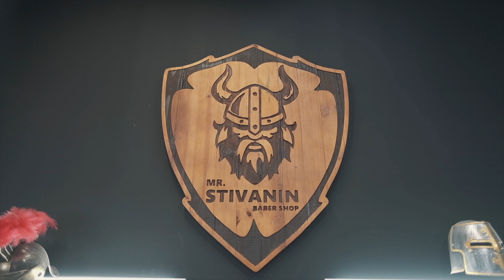Trailer de casamento Lara e Matheus em Andradas - MG